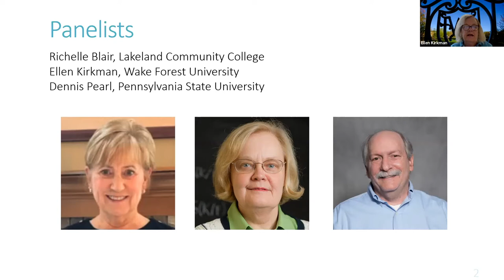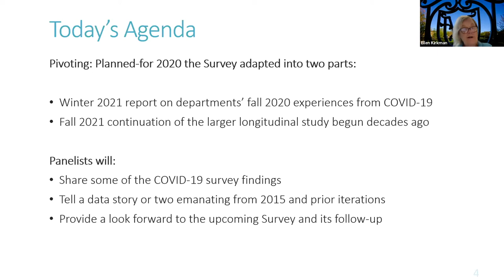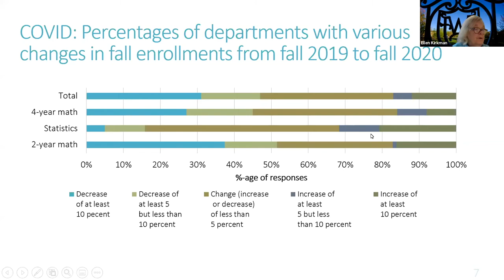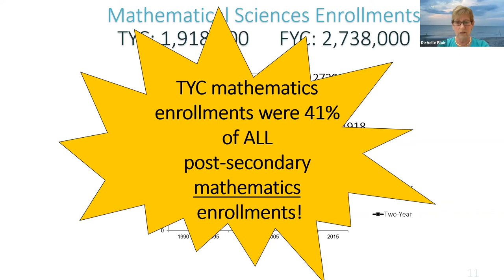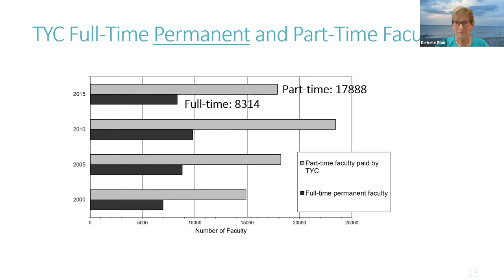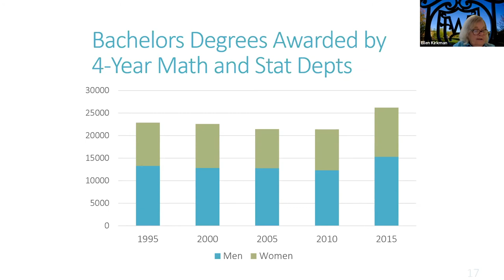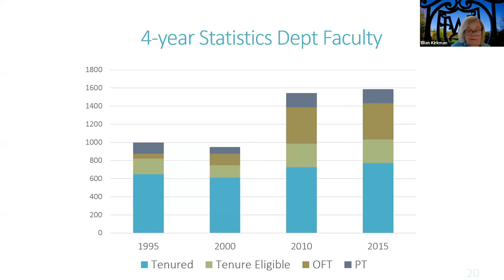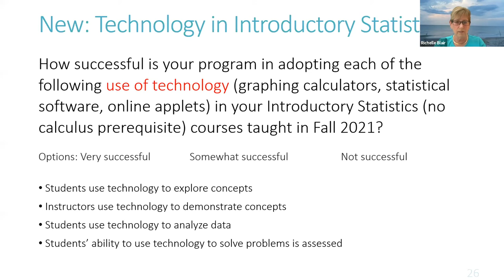The CBMS Survey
Measuring Characteristics and Dynamics of Undergraduate Mathematical and Statistical Sciences Programs

Presented by:
Richelle Blair (Lakeland Community College); Ellen Kirkman (Wake Forest University); Dennis Pearl (Pennsylvania State University)

Every five years since 1965, on behalf of the Conference Board of the Mathematical Sciences (CBMS), the American Mathematical Society (AMS) has conducted a national survey of undergraduate mathematics and statistics programs and published reports detailing characteristics of curricula, course delivery, enrollments, instructional staff, student outcomes, and more. The planned-for 2020 Survey has turned out to be a departure from the past, taking place in two parts—late last year in a mid-pandemic survey focused on departments’ experiences with the effects of COVID-19, and then later in 2021 as a continuation of the larger longitudinal study begun decades ago. The panelists will discuss the objectives of the study, relate a few data stories emanating from prior iterations, share some of the COVID survey findings, and provide a look forward to the upcoming Survey and its follow-up.